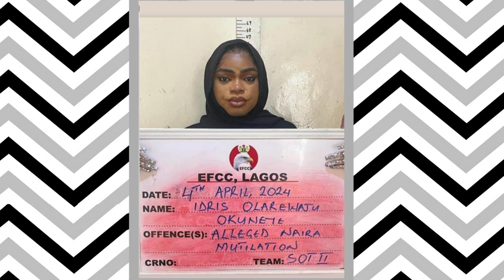360 Daily: Fashion Faves and Lifestyle News Highlights